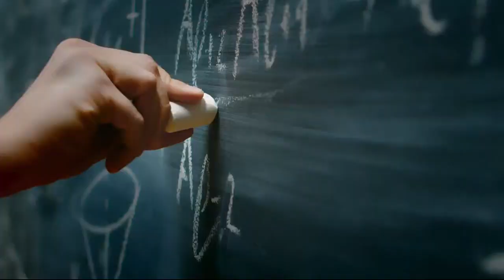Epos France, l'Infrastructure de recherche nationale sur la Terre solide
European Plate Observing System France (Epos-France) est une infrastructure de recherche nationale inscrite sur la feuille de route des infrastructures de recherche éditée par le Ministère en charge de l'enseignement supérieur et de la recherche. Son objectif est de faire progresser notre connaissance du système dynamique et complexe qu’est la Terre. Ainsi, une grande part des recherches françaises portant sur la Terre solide rejoindront progressivement l’IR Epos‑France, qui représente la participation française à EPOS, l’IR européenne dont la mission est d’intégrer les IR nationales et transnationales chargées d’observer et comprendre notre planète.

Epos-France a pris la suite de Résif, le Réseau sismologique et géodésique français, qui a déployé sur le territoire national depuis 2011 une instrumentation moderne pour la mesure des déformations de la surface terrestre et initié des recherches transverses.